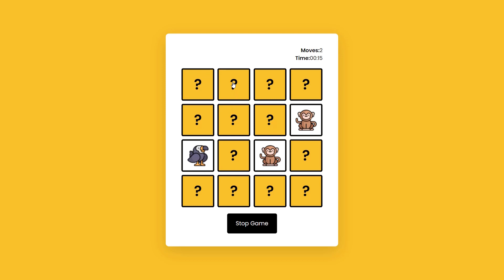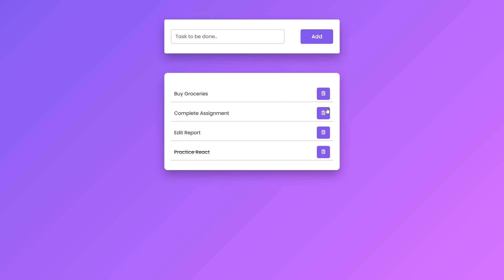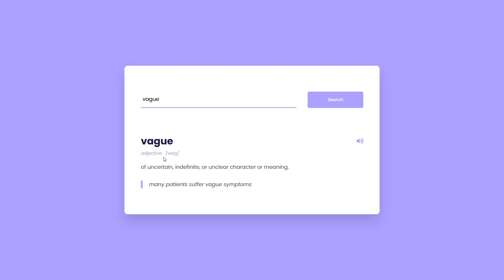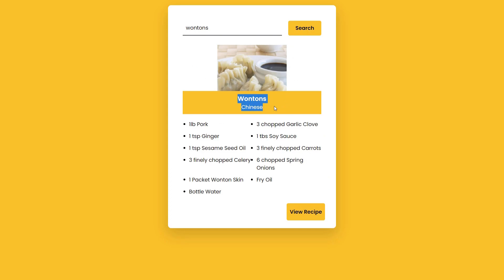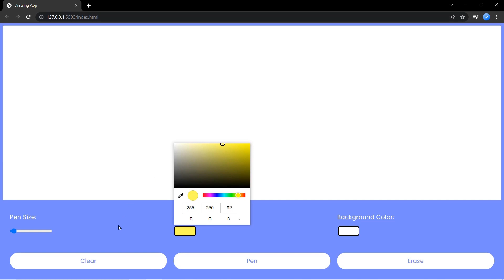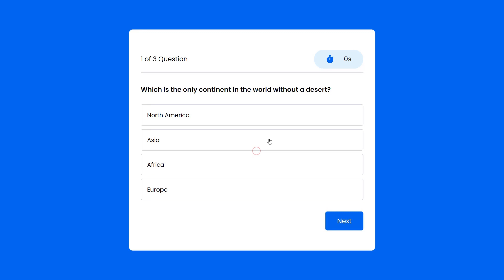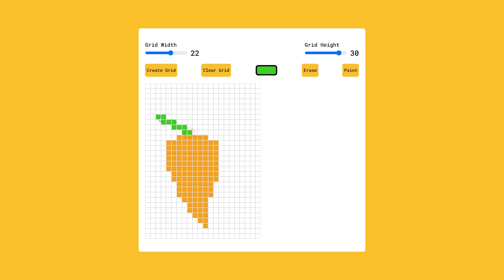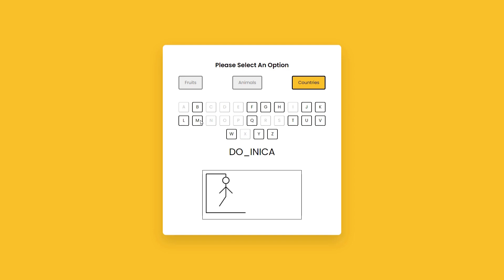Top 10 Javascript Projects With Source Code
Compilation of top 10 Javascript projects from Coding Artist.

00:00 Intro
00:05 Memory Game
01:28 To Do List App
02:34 Age Calculator
04:23 Dictionary App
06:18 Recipe App
08:43 Pokemon Card Generator
09:50 Drawing App
11:21 Quiz App
12:54 Pixel Art Maker
15:40 Hangman Game